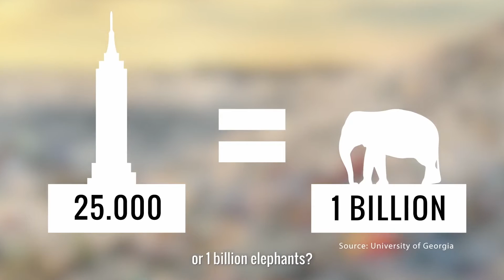How Can You Stop Microfibers In Clothes From Polluting Our Oceans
Every day billions of invisible fibers that shed from our clothes get released into oceans. Through fish and water, they get back to our plates, enter the human body, and affect our health. The problem is huge, but there is a simple solution.

Featured in Bloomberg Green, Treehugger, CNN, and others

Washing your clothes is causing plastic pollution, but a simple filter could help
"Tiny plastic particles are polluting our oceans, where they can stay for centuries, harming sea life and making their way into the human food chain. These microplastics -- fragments of plastic smaller than 5mm -- are often the result of bigger chunks being worn down by the elements. But a surprisingly large amount comes from people simply washing their clothes. Slovenia-based startup PlanetCare is one of a handful of companies that have products designed to catch fibers shed in the washing machine before they flow into the water system."

"The washing machine is the one place through which all garments must pass at some point; it's a logical point at which to try to contain pollution. PlanetCare, which was named the best product on the market by the Swedish Environmental Protection Agency, is a name you're probably going to hear a lot more in years to come."

Will clothes companies do the right thing to reduce microfiber pollution?
"Over the past few years, evidence has been mounting that synthetic textiles such as polyester and acrylic, which make up much of our clothing, are a major source of pollution in the world’s oceans. That’s because washing those clothes causes tiny plastic fibers to shed and travel through wastewater treatment plants into public waterways. These microfibers are sometimes inadvertently gobbled up by aquatic organisms, including the fish that end up on our plate."